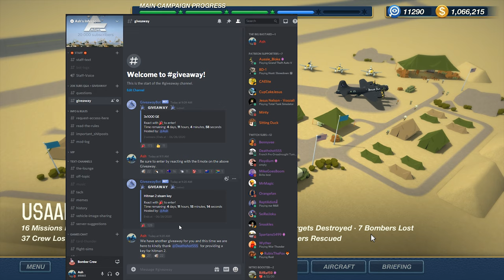Bomber Crew - Those Troublesome Messerschmitt's